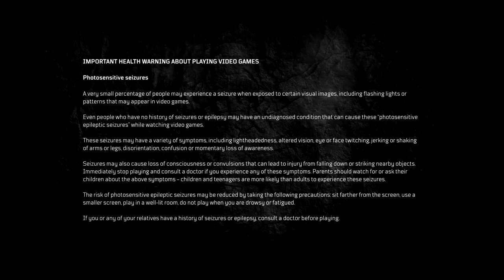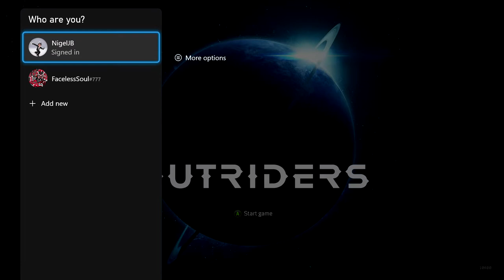OUTRIDERS Walkthrough Part 64 "Historian Quests"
OUTRIDERS Gameplay Walkthrough Part 64 includes the side quests...

Historian: Inspiration
Historian: Timeless
Historian: Vision
Historian: Roots
Historian: Memories
Historian: Survival
Historian: Connection

This walkthrough for OUTRIDERS available on the PC, PlayStation 4, Xbox One, PlayStation 5 and Xbox Series X|S will include the Full Game, Main Campaign, Story Missions, Side Missions, Collectibles, Cutscenes, Gameplay and Ending.

Outriders is a cooperative action role-playing third-person video game developed by People Can Fly and published by Square Enix's European subsidiary. It was released on April 1, 2021 for Microsoft Windows, PlayStation 4, PlayStation 5, Xbox One, Xbox Series X/S, and Stadia. The game received mixed reviews from critics, with praise towards the gameplay, customization, and visuals, but criticism for the story and characters.

Players can use different weapons such as shotguns and assault rifles to defeat enemies, and firearms can be customized with weapon mods. Players can hide behind cover to shield themselves from enemy attacks, though health will only regenerate if the player manages to hurt or kill enemies. Players combat both monsters and human enemies. As the player progresses, the world level (the game's equivalent to gameplay difficulty) will increase. If the world level is high, it is more likely for the player to get high-end loot from defeated enemies. Players can equip armors that offer protection against incoming damage, with each class having their own unique armor sets to collect.

The game incorporates various role-playing elements. As the players explore, they can explore different hub areas, talk to non-playable characters and complete side missions. In cutscenes a dialogue tree allows one to decide the outcome of some conversations, though it does not affect the story's progression. The game can be played solo, but players can also complete the game together with two other players.